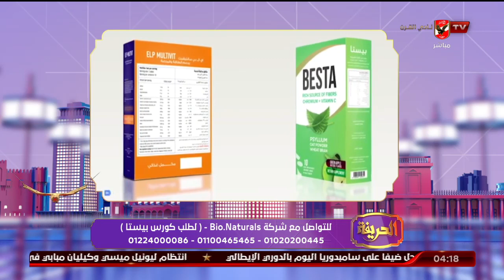ازاي اتخلص من جوع الشتا من غير حرمان د.دينا ابو السعود المستشار الطبي لشركة Bio naturlas